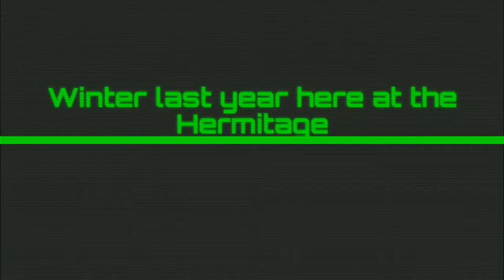Vacation(Travel) vlog | Hermitage Museum | The Winter Palace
A holiday and or travel vlog,day 1 went for shopping with friends,second day went to the Hermitage museum-the Second  Largest museum in the whole world

Panashe The Physician